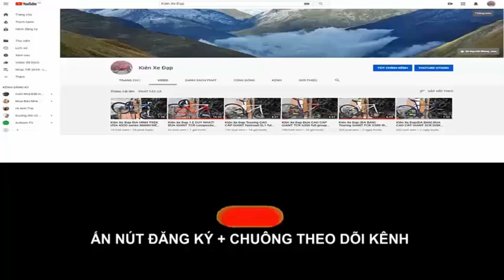Kiên Xe Đạp (ĐÃ BÁN)Touring GIANT fcr 3300 thể thao nhẹ nhàng đường phố tốt trong tầMzalo 0975709943